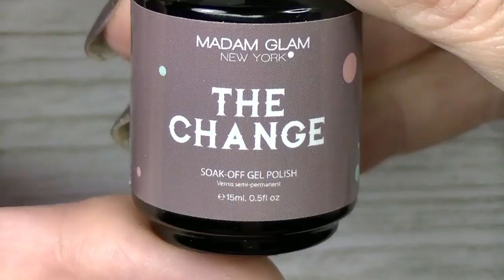SAN VALENTINO NAIL ART GREEN HEARTS BY MADAM GLAM POLISH GEL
LEGGI QUI :-)

- VI CONSIGLIO DI ENTRARE DAL CELLULARE E NON DAL COMPTUER, STANNO AGGIUSTANDO LA PAGINA E DAL COMPUTER NON SI VEDE BENE

                                  PRODOTTI UTILIZZATI